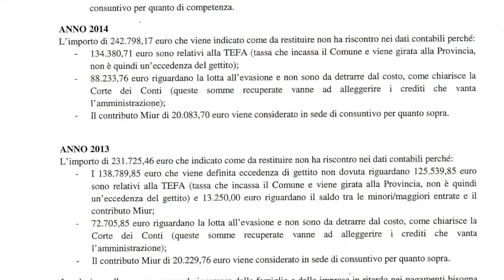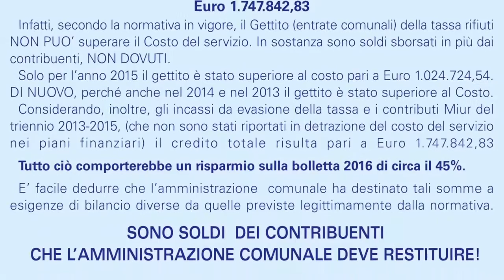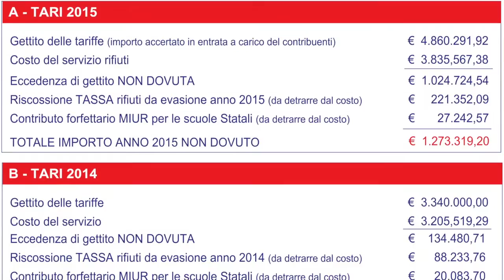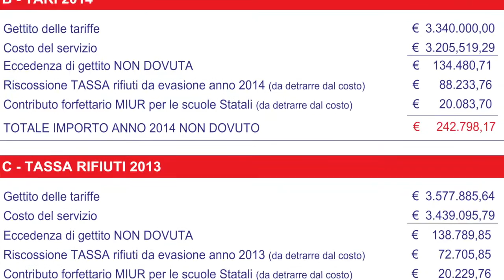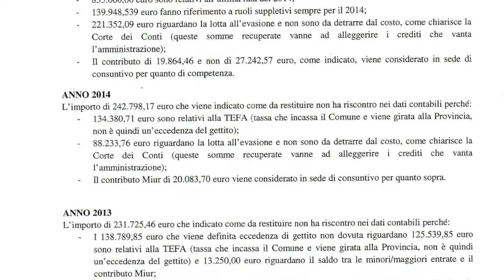Ariano Irpino, Tassa sui Rifiuti 2013, 2014 e 2015, informazioni e chiarimenti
Ariano Irpino, 07 luglio 2016 // L’Amministrazione Comunale di Ariano Irpino oggi, giovedì 7 luglio, presso la sede di Palazzo di Città alla presenza degli organi di stampa ha spiegato come,  gli importi indicati in un Manifesto redatto dall'opposizione come somma da restituire ai contribuenti  per la Tassa Rifiuti versata negli  anni 2013, 2015 e 2015,  non ha riscontro nei dati contabili.
Nella relazione  tecnico/contabile che si allega, a firma congiunta del Dirigente dell’Area Finanziaria Generoso Ruzza e del Sindaco Domenico Gambacorta, è possibile evincere  le motivazioni.